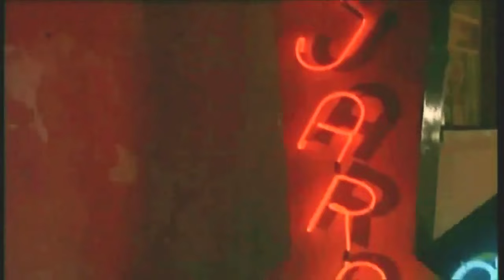1977 Película Las Poquianchis